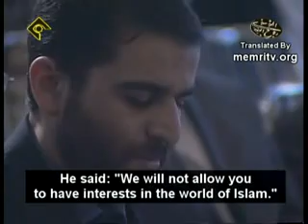Export Islamic revolution[english Sub]